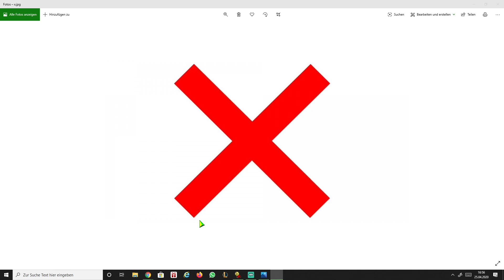Command & Conquer - Tiberian Sun Mini-Games [ Invasion's Day ]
Tiberian Sun - Mini Games
Mod'der machen uns das Leben so schön, denn sie kreieren aus dem Content den wir bereits kennen immer wieder neue und teilweise andere Versionen oder gar komplett veränderte Universen !

(☞ﾟヮﾟ)☞ Unterstützung = ☜(ﾟヮﾟ☜)